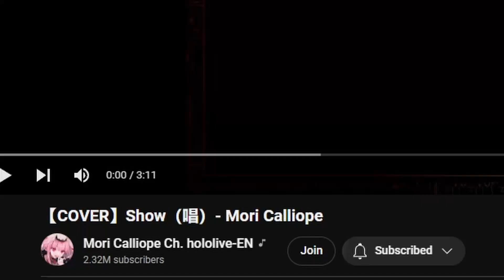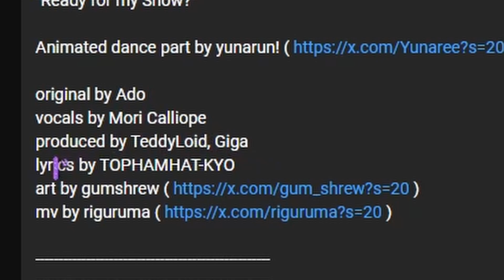The First Solid Cover IMO | 【COVER】Show（唱）- Mori Calliope REACTION!!!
【COVER】Show（唱）- Mori Calliope